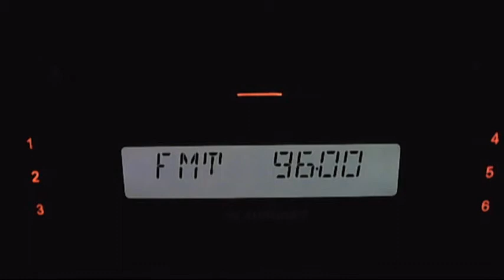fm dx trt-fm izmit 09:11